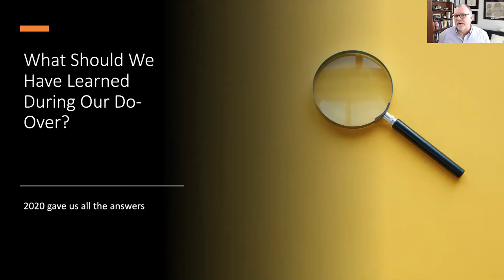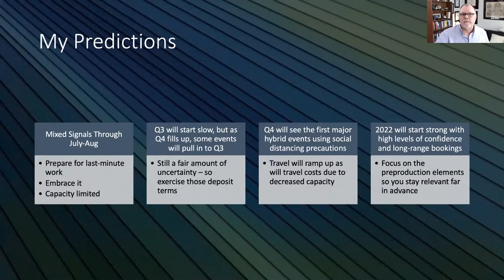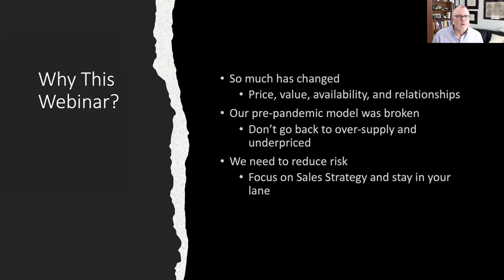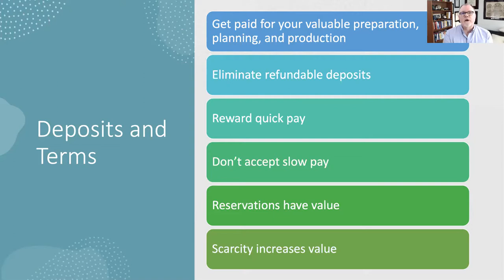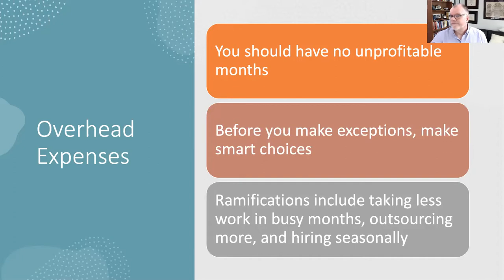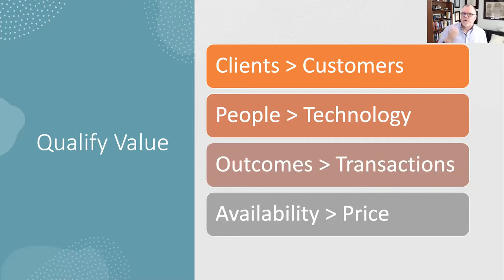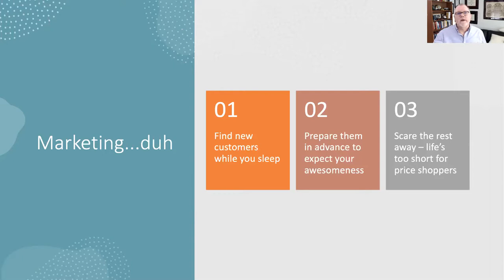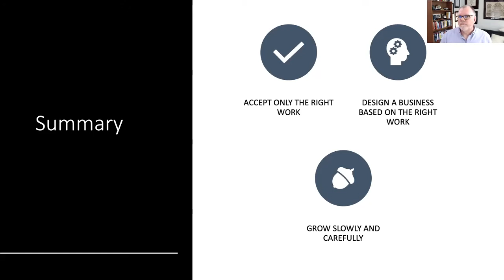Webinar - April 2021 - The Do-Over